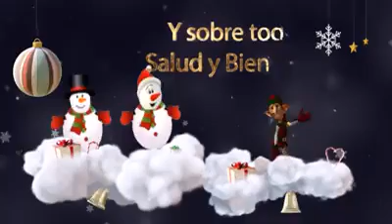24 de diciembre de 2017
Video de Avel